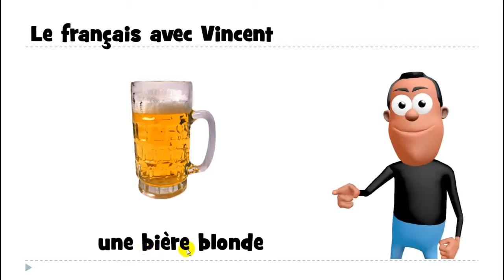Ismerje meg a francia # 1 mot # une bière blonde